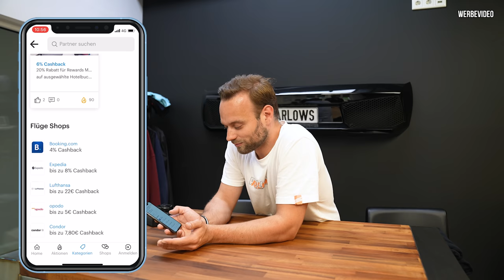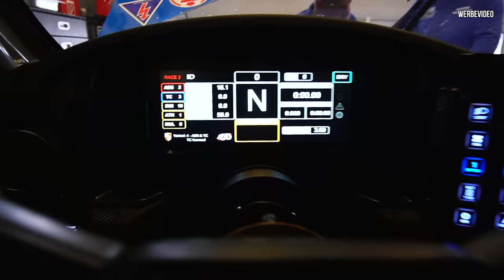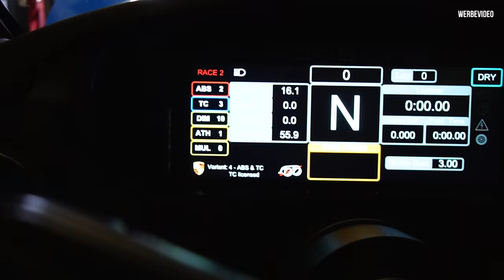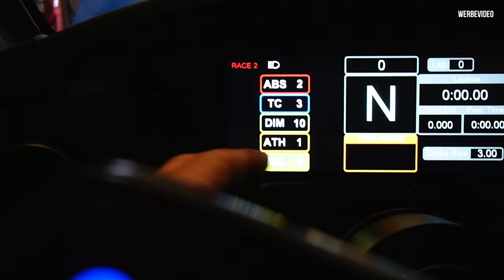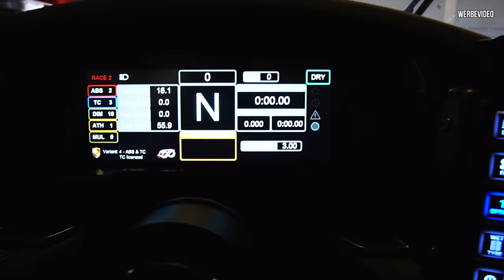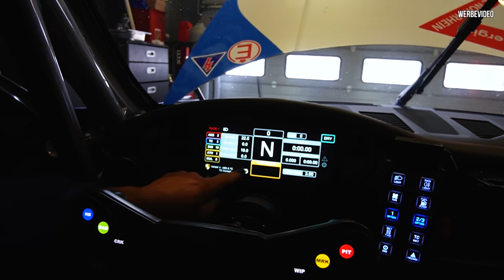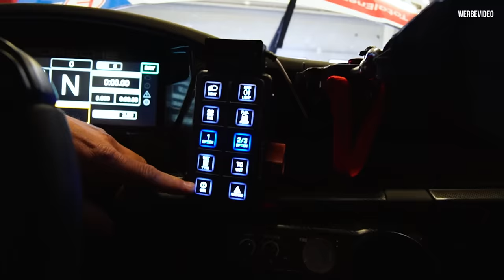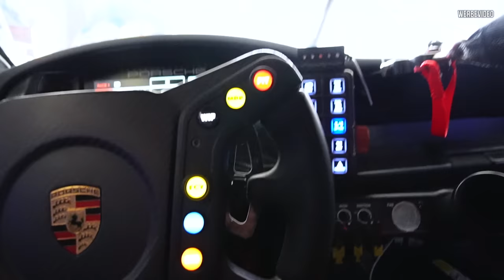MEIN ERSTES MAL 24H RENNEN - Ein Blick hinter die Kulissen am NÜRBURGRING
Wie funktioniert eigentlich so ein 24h Rennen auf dem Nürburgring?
Wir schauen mit Selim bei Mühlner Motorsport und Ihrem Porsche 992 GT3 Cup von H&R hinter die Kulissen und begleiten das Team vor dem Rennstart.